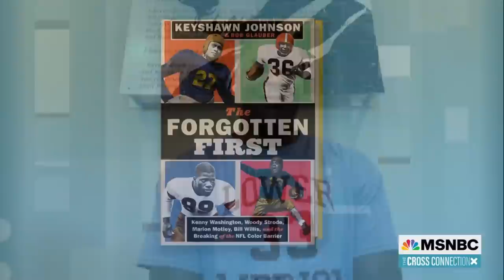"The Forgotten First:" Four Black Men Who Made History By Re-Integrating The NFL In 1946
NFL great Keyshawn Johnson joins Tiffany Cross to talk about his new book on the untold story of the Black players who led the NFL into the future -- and what it means for the NFL today.